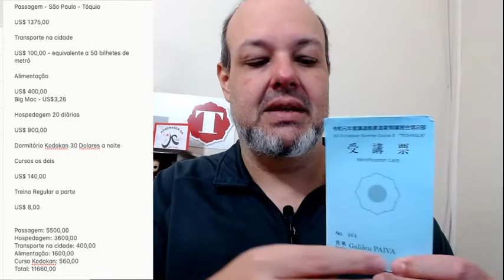Caminho para Kodokan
Quais são os Caminhos para ir a Kodokan, o sonho de todo praticante de judo. Existem muitos mitos e mistérios sobre essa viagem, mas ela pode ser mais simples e mais barata do que imaginamos. Saiba mais nesse video como viajar e gastar pouco. Realize seu sonho.